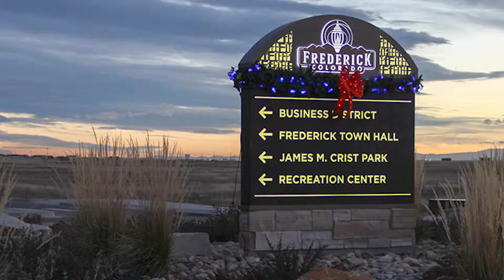United Power 2019 Message from CEO & Chairman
United Power's CEO and Chairman delivered a joint message to the membership at the cooperative's 80th Annual Meeting on April 17.